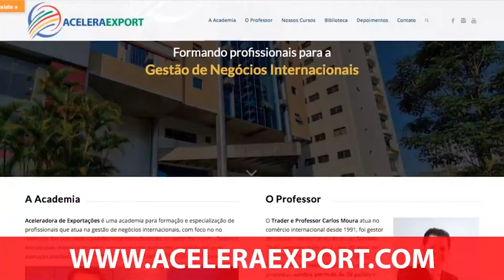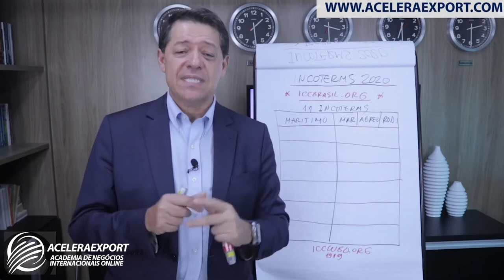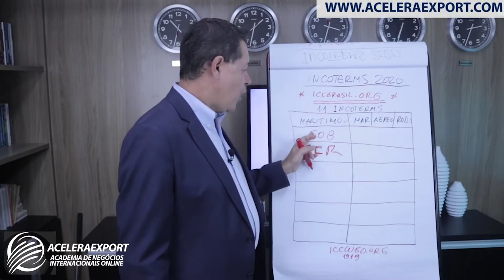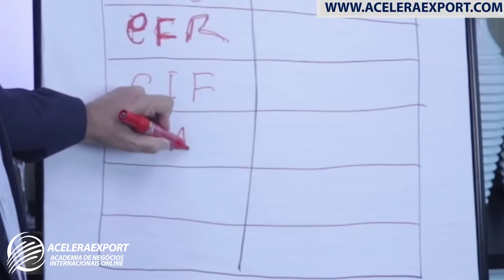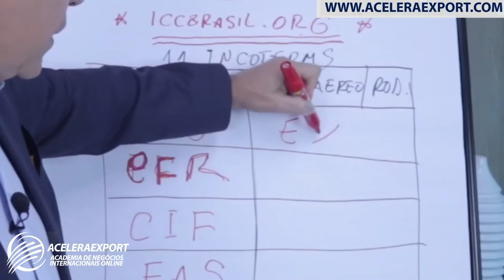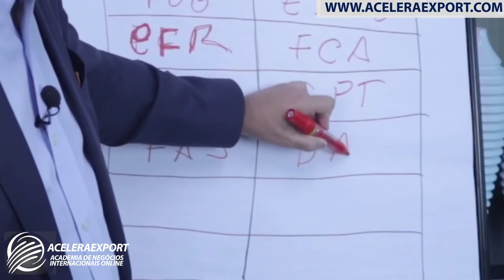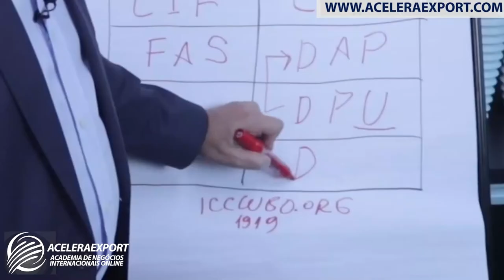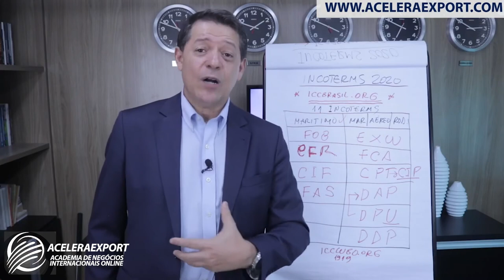INCOTERMS 2020 | FORMAS DE NEGOCIAÇÃO NO COMÉRCIO EXTERIOR